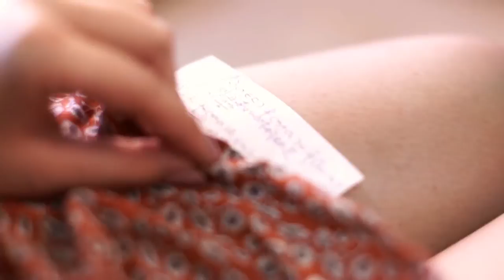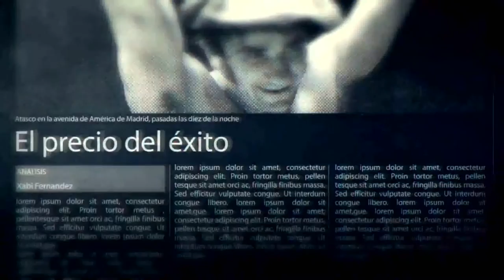Jesús Calderón - DEMO REEL 2016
Muestra de Bandas Sonoras realizadas durante el año 2016 por el compositor de música Jesús Calderón